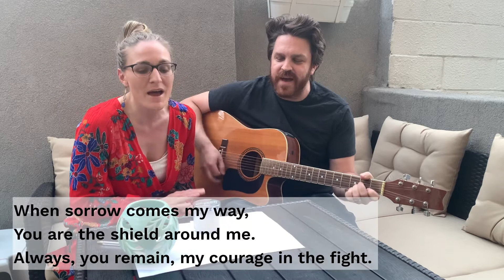Joy of the Lord (Rend Collective cover) | worshipwednesday | Worship from Circle of Hope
Cover of Rend Collective's "Joy of the Lord"

About Circle of Hope:

We are a church of four congregations in Philadelphia and South Jersey that meet on Sundays. The Sunday meetings are designed to gather us in a way that Jesus can be seen, the truth can be told, and spiritual habits can be formed. During this time, we're meeting online.

At every meeting, we are open to everyone who is interested in seeing what we are and Jesus is about. You don’t have to believe to belong. Skeptics and cynics are welcome. Feel free to participate or not. Every Sunday, come to relate, deepen, and strengthen your bond to Jesus and to others. It is an all-inclusive meeting.

Artist: Rend Collective
Album: As Family We Go
Released: 2015
Genre: Christian/Gospel